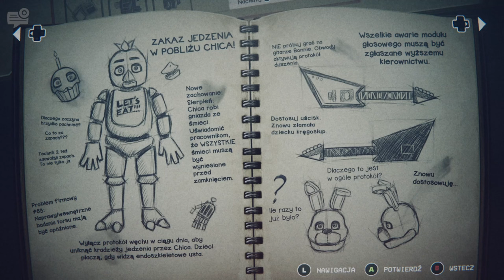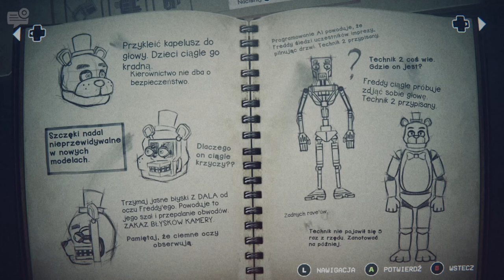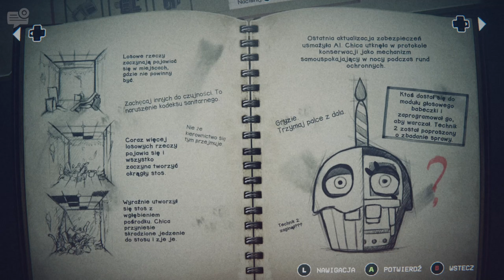🔴 🇵🇱 [#3] Five Nights at Freddy's Into the Pit - PIERWSZY DZIEŃ SZKOŁY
~~~ Opis Gry ~~~
Przetrwaj pięć nocy terroru w tej mrożącej krew w żyłach przygodowej grze. Podróżuj między okresami, aby rozwiązywać zagadki, zbierać wskazówki i uciekać przed zagrożeniem, które nieustannie cię ściga. Poruszaj się szybko i pozostawaj w ukryciu, a może przetrwasz